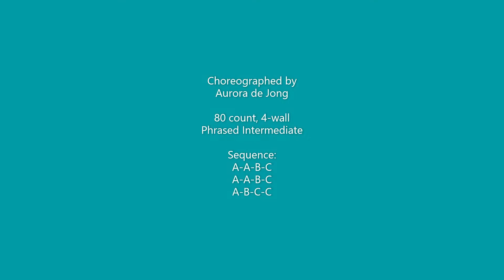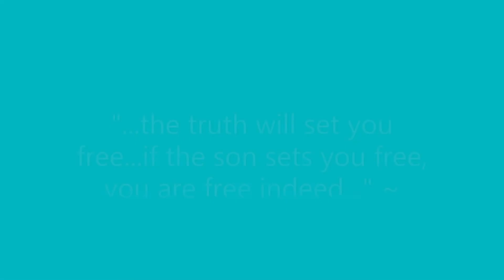Just Wanna Be Free - Line Dance Demo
Choreographed by Aurora de Jong
80 count, 4 wall, phrased intermediate